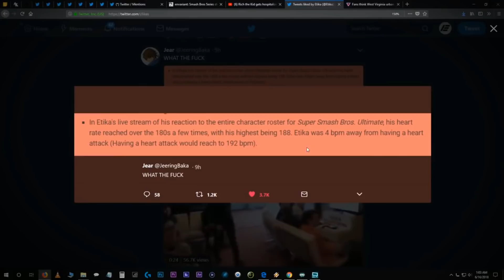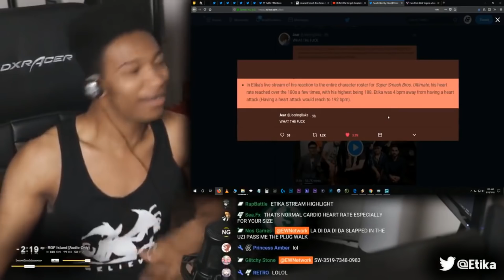ᴰᴱᴬᵀᴴ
Etika Dies...

2 Alert! | 4.20 WEED | 5+ Cool Alert! | 7.77 - Lucky! |10 - Ear Rape Alert | 20 - Wifu | 25 - Heart Breakdown | 30+ Ghosties ??? | 50+ Were Jamming

RECEIVE EXCLUSIVE EMOTES/ SWITCH FRIEND CODES
Come here and hit the green button in this link!